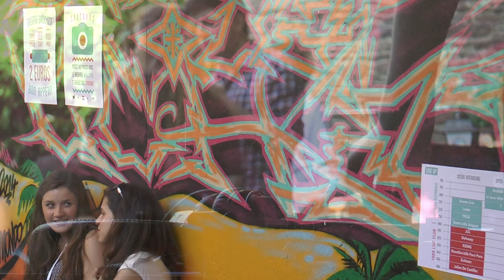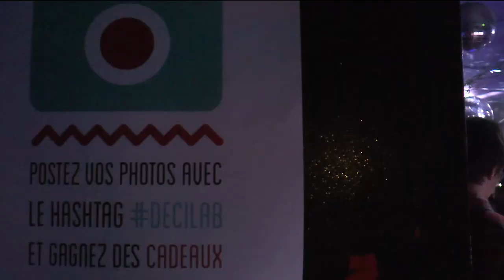Aftermovie "Decilab And Friends" | Mondo Bizarro & 1988 Live Club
20-06-15

Line-up:

Mondo Bizarro
■ In Love With a Ghost
■ 7
■ Evenn
■ Leska DJ Set
■ YKGZ
■ Kesta b2b Ataguiz

1988 Live Club
■ JUL
■ Dehousy
■ KONG
■ Douchka b2b Pura Pura
■ Julien de Castilho